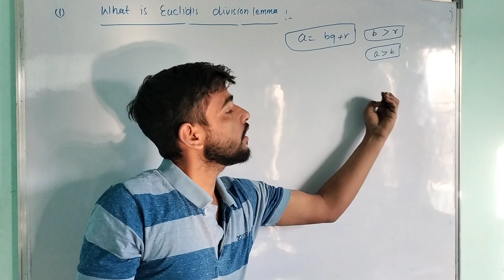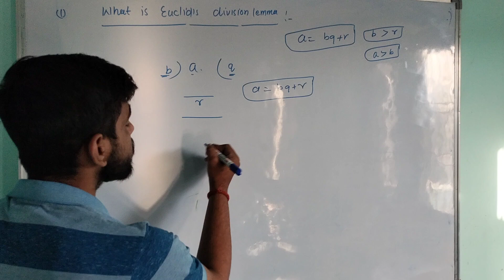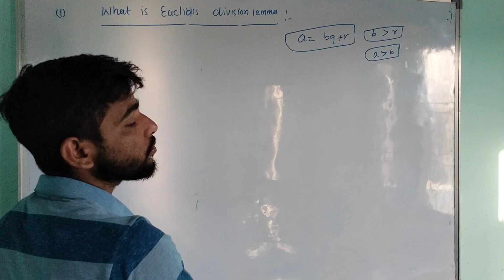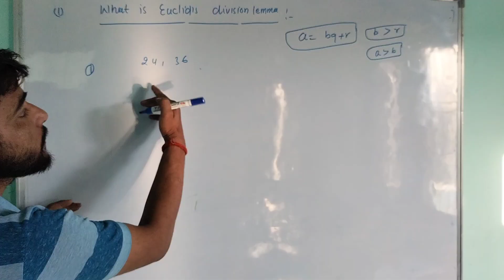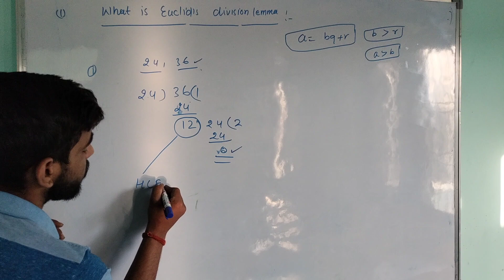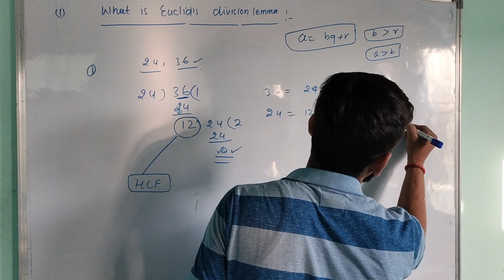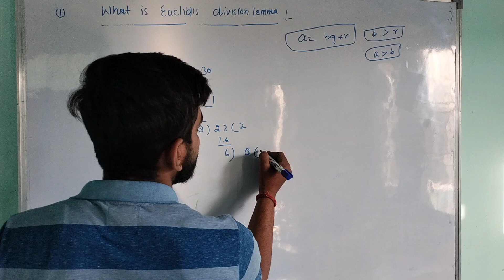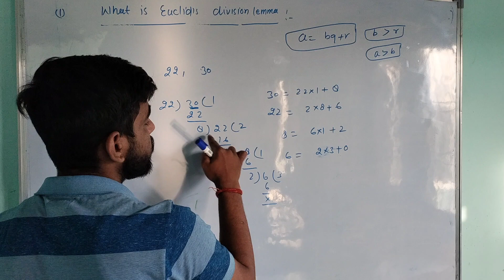Euclid's division lemma class 10th chapter -1 Ncert CBSE board 2023-24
hello my dear students in this video we have explained about Euclid's division lemma class 10th ncert 2023-24
what is Euclid's division lemma?
how to find HCF by using Euclid's division lemma?